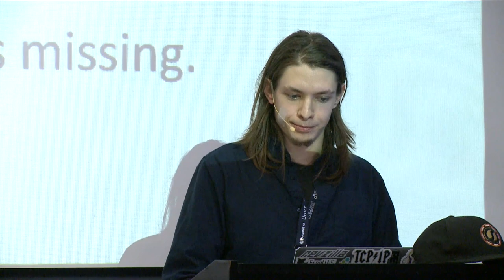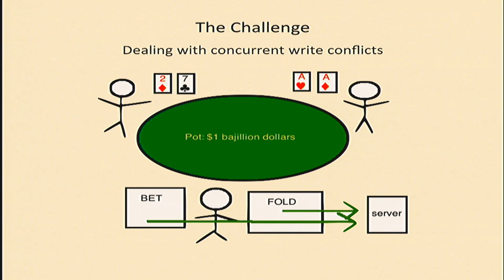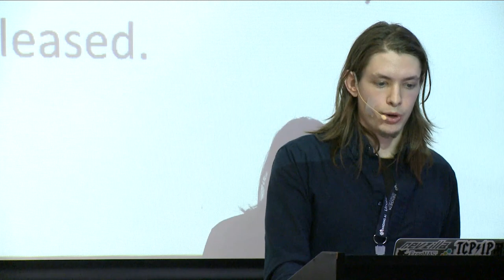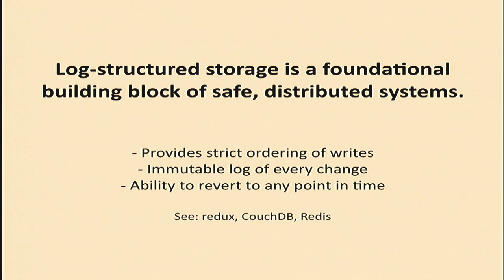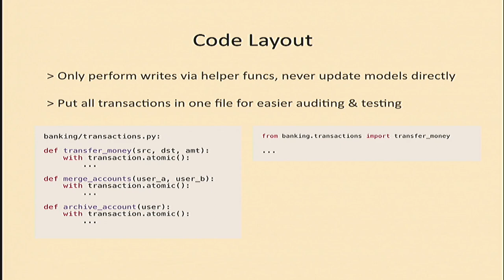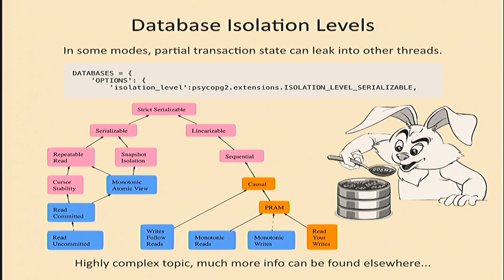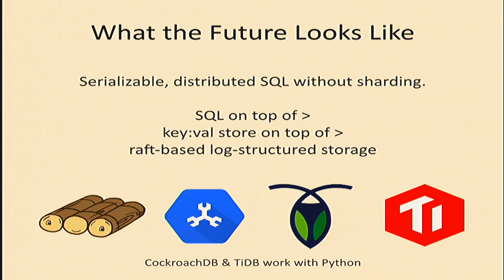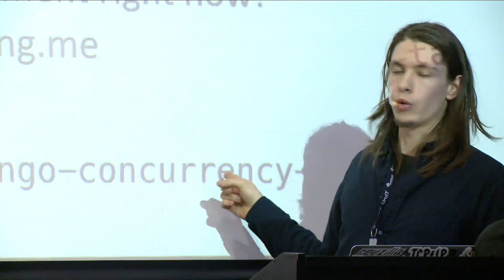Nick Sweeting - Database Integrity in Django - PyCon Colombia 2019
Nick Sweeting

Database Integrity in Django: Safely Handling Critical Data in Distributed Systems
What do Superman III, Hackers, and Office Space all have in common? Find out in this talk, along with some concurrency, database integrity, and financial data safety fundamentals. Hear tales of what we did wrong and right in the process of building a real-time Poker platform with django-channels.

Join us at our next conference, February 7 - 8, 9 2020 in Medellin, Colombia.